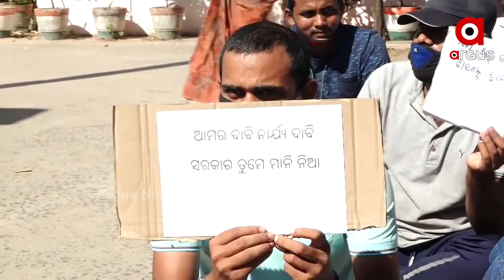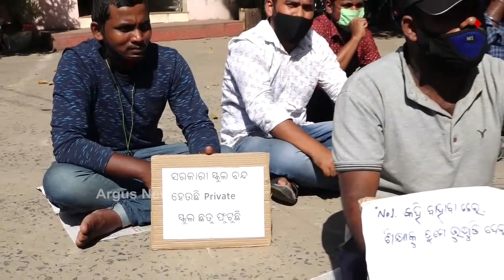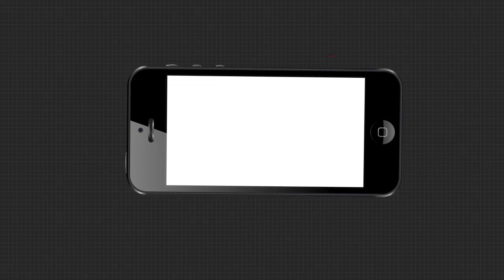ତିନି ଦଫା ଦାବି ନେଇ ଶିକ୍ଷକ ସଙ୍ଘର ଧାରଣା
ବାଲେଶ୍ୱରରେ ଆଶାୟୀ ଶିକ୍ଷକ ସଂଘ ଆଜି ତିନି ଦଫା ଦାବି ନେଇ ଜିଲ୍ଲା ଶିକ୍ଷାଧିକାରୀଙ୍କ କାର୍ଯ୍ୟାଳୟ ଆଗରେ ଧାରଣାରେ ବସିଛନ୍ତି...